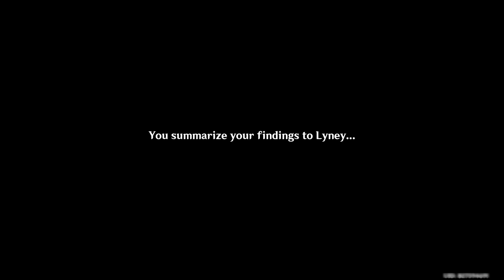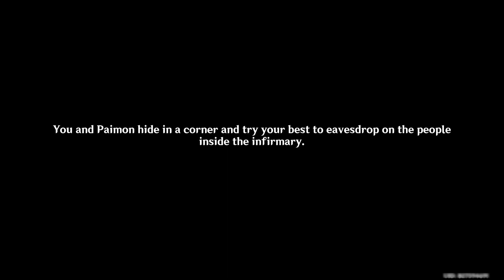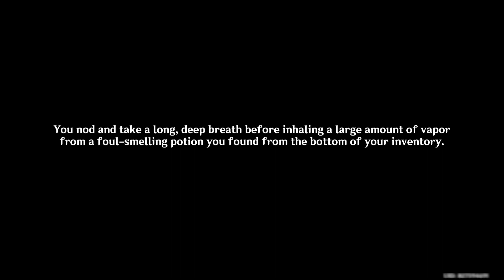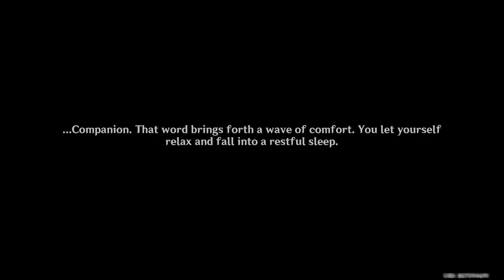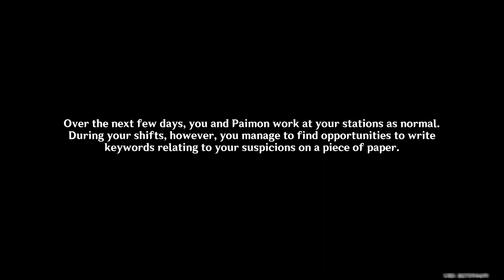Fontaine Archon Quest Act 4 Part 1